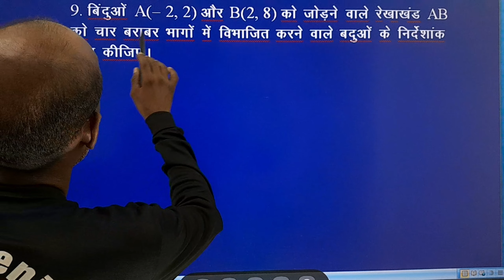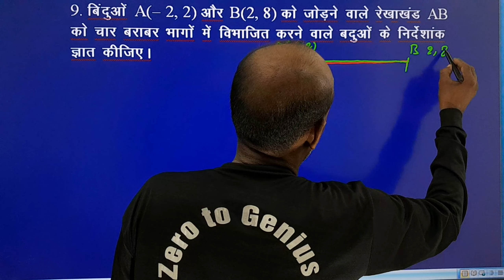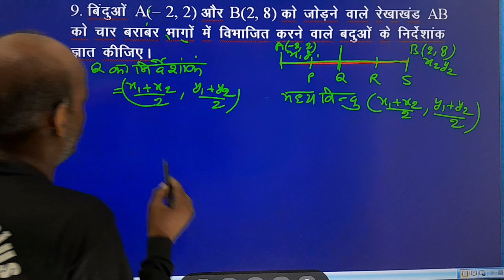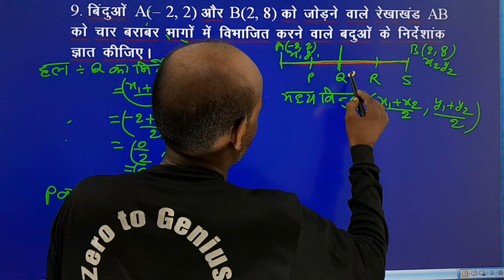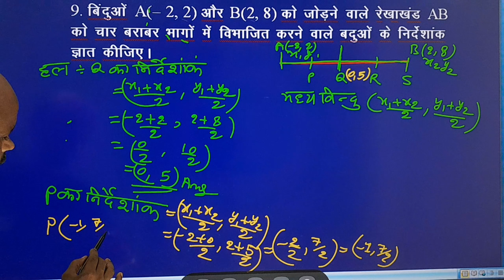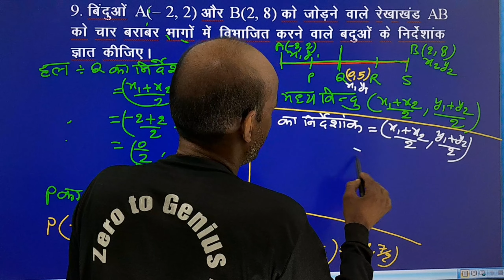गणित कक्षा 10 अध्याय 7.2 Q.9, 10